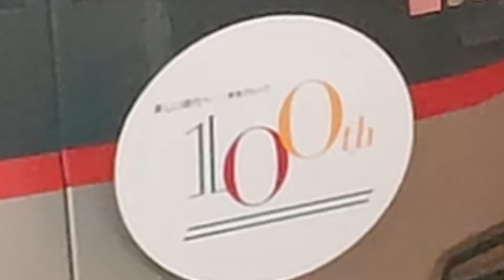【東急東横線5050系第1編成・東急グループ100周年トレイン】発車シーン！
めでたい！